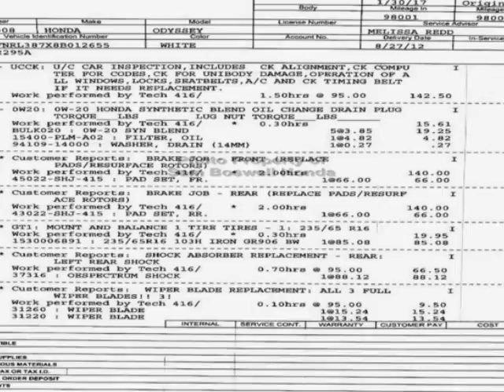2008 Honda Odyssey 5dr EX-L w/RES Van - Enterprise, AL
Sam Boswell Honda, Enterprise, AL - MP3 XM DVD REAR CAMERA LEATHER HEATED SEATS 3RD ROW SUNROOF